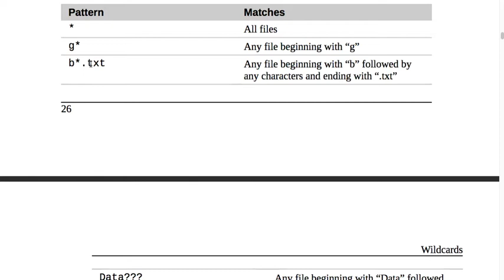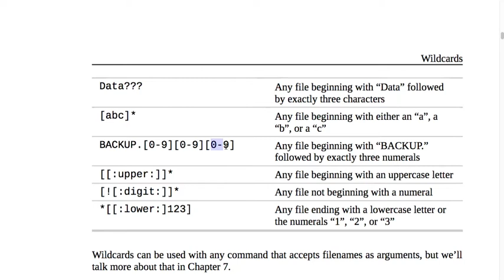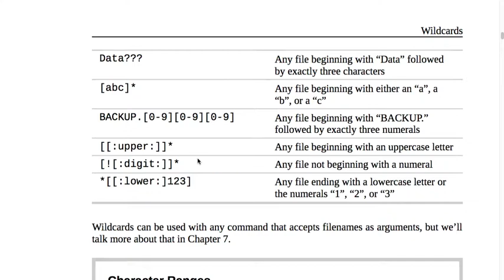Terminal 020 와일드카드(Wildcards)